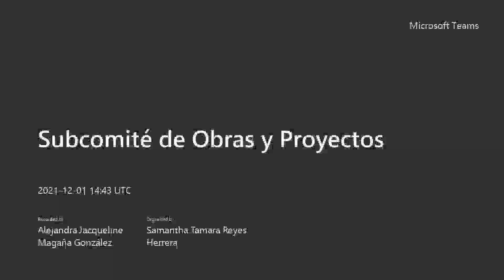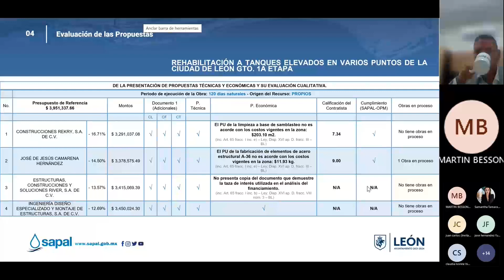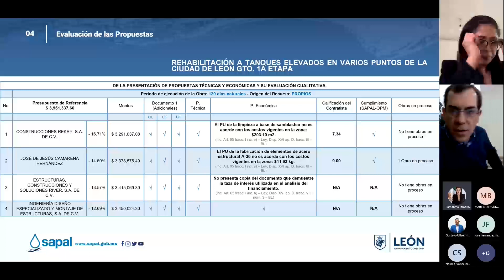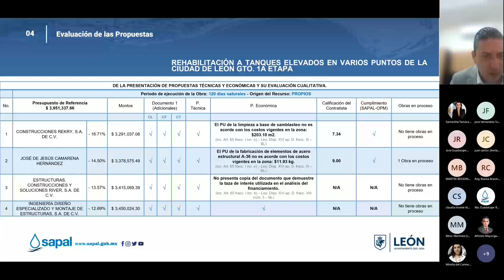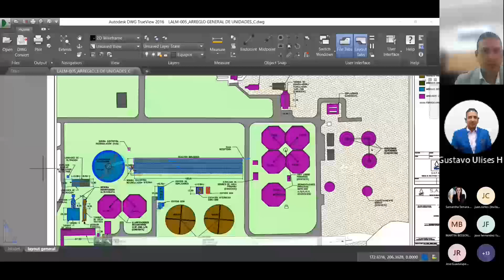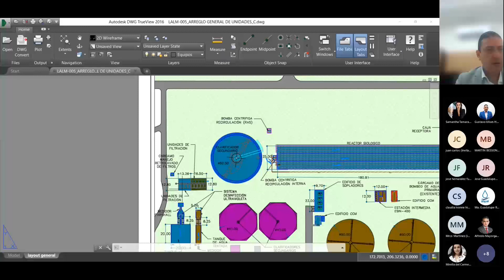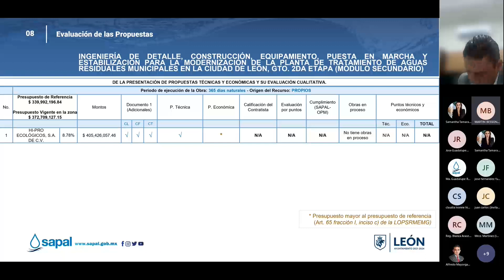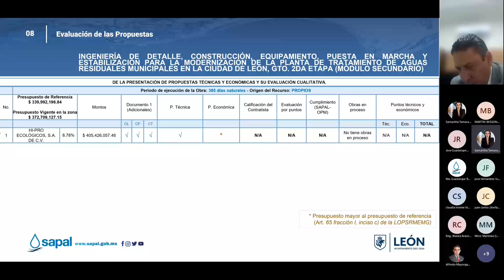SUBCOMITÉ DE OBRAS Y PROYECTOS DEL 01/12/2021